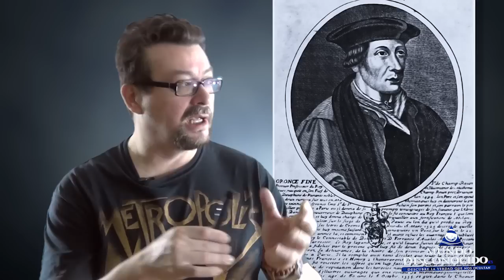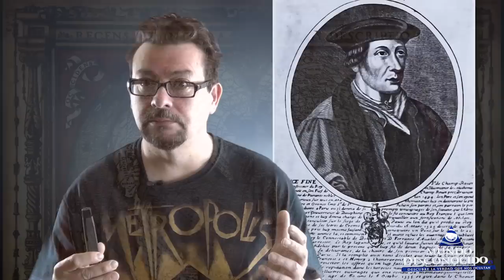Este mapa es imposible… pero existe.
Hace casi 500 años, un cartógrafo y matemático francés llamado Oronce Finé, elaboró un sorprendente mapa del mundo, mucho más preciso y exacto que el llamado Mapa de Piri Reis, concretamente, lo hizo solo 40 años después del descubrimiento de América por parte de Colón, pero este mapa está lleno de enigmáticos datos imposibles de representar en el contexto de la época.
En el siguiente video, hablamos de todos los misterios que almacena el llamado Mapa de Oronce.